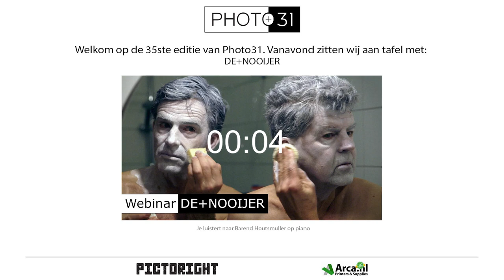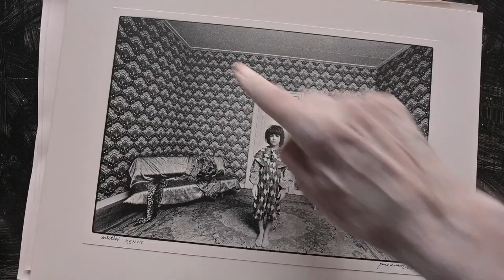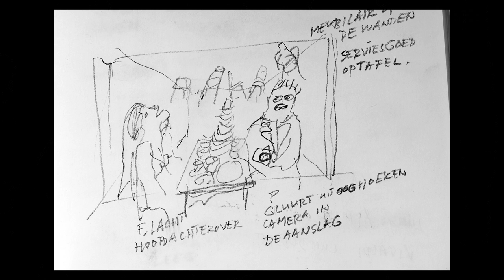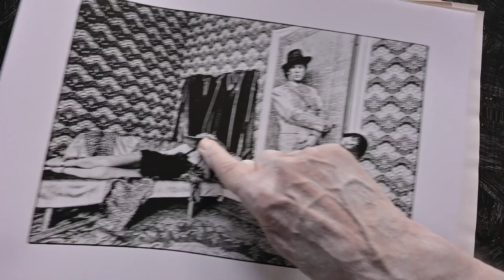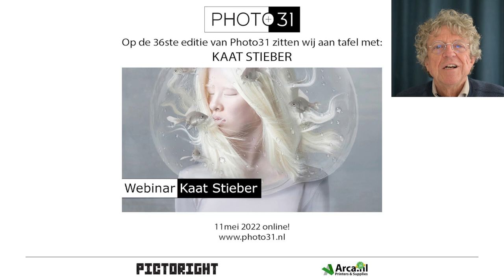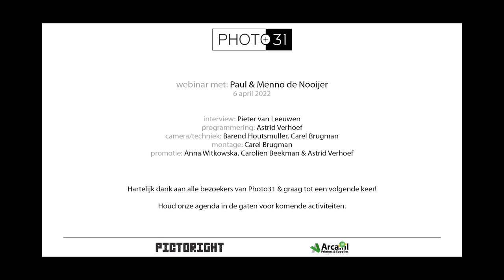Photo31 35e editie: Aan tafel met het kunstenaarsduo Paul en Menno de Nooijer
Op deze 35ste editie van Photo31 zitten wij aan tafel met het kunstenaarsduo Paul en Menno de Nooijer.
Paul de Nooijer (1943) en Menno de Nooijer (1967) werken al decennia samen aan fotografie, (animatie)films, installaties en performances, waarmee ze de visuele mogelijkheden van film en fotografie tot het uiterste drijven. Verschillende musea in binnen-en buitenland hebben hun werk in  de collectie. Het eerste boek ‘Losing one’s Head’ verscheen in 1978, de film ‘De lachende koe’ werd in 1994 genomineerd voor een Gouden Kalf en het nieuwste boek ‘Is Heaven Blue?’ werd eind 2021 gepresenteerd. Hoog tijd voor een mooi gesprek bij Photo31.

Als eigenzinnige pionier op het gebied van creatieve fotografie en experimentele film was Paul de Nooijer in de jaren 70 een van de voorlopers van de geënsceneerde fotografie. Menno speelde al vroeg een grote rol in de fotografie en films van Paul, ook zijn moeder Françoise was zeer betrokken als model en producent. Het werk uit deze periode kan omschreven worden als een illusionistische droomwereld die diverse vormen van vervreemding oproept doordat de schijnbare logica van de waarneming op de proef wordt gesteld. Door de toenemende rol van Menno en Françoise werken de drie sinds 1989 officieel samen en presenteren ze zich nu als DE+NOOIJER.

Geïnspireerd door de nieuwe multimediale en digitale mogelijkheden, kozen Paul en Menno eind jaren negentig bewust voor een mix van traditionele disciplines, gebaseerd op de idealen van het interdisciplinaire Bauhaus-theater van het Gesamtkunstwerk Oscar Schlemmer. In dit concept maakten fotografie en film deel uit van een groter totaalevenement. Ze brengen in hun performances een ode aan de magie van de donkere kamer, waar zwart overgaat in wit en vice versa. De essentie van het fotografische proces van schrijven met licht wordt hier uitgevoerd als een ritueel.

Het EYE Filmmuseum presenteert binnenkort de première van de 3 nieuwe films: ‘Is Heaven Blue?’, ‘Bye Bye’ en ‘Winter’. Tevens verscheen onlangs het boek ‘Is Heaven Blue?’, een omvangrijk overzicht van hun indrukwekkende oeuvre dat de afgelopen 50 jaar beslaat. Het werk van De Nooijers is wereldwijd op tal van filmfestivals getoond en bekroond.

Op woensdag 6 april zitten wij aan tafel met Menno de Nooijer. Pieter van Leeuwen vraagt hem alles over het werk van DE+NOOIJER, bijzondere ervaringen, herinneringen en de betekenis van fotografie, film en performance.

Interview: Pieter van Leeuwen
programmering: Astrid Verhoef
techniek: Carel Brugman, Barend Houtsmuller
montage: Carel Brugman
promotie: Anna Witkowska, Carolien Beekman, Astrid Verhoef